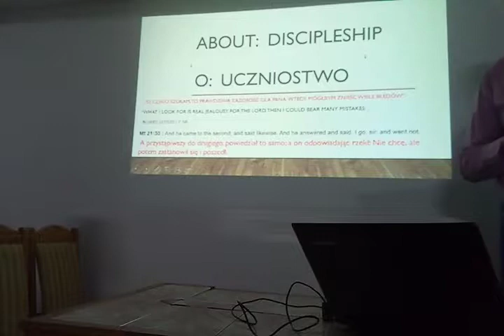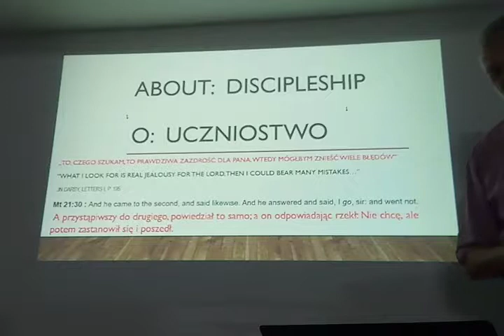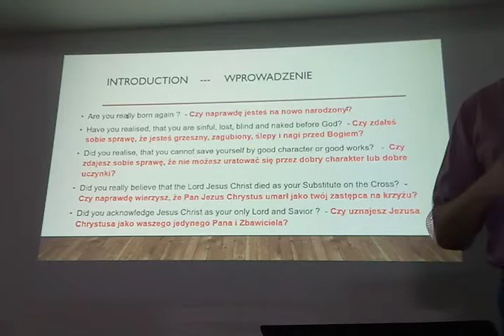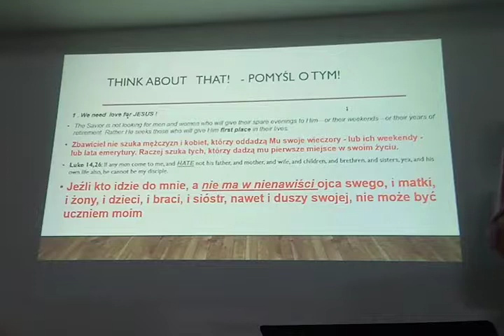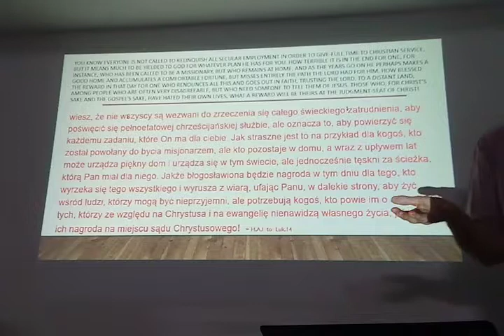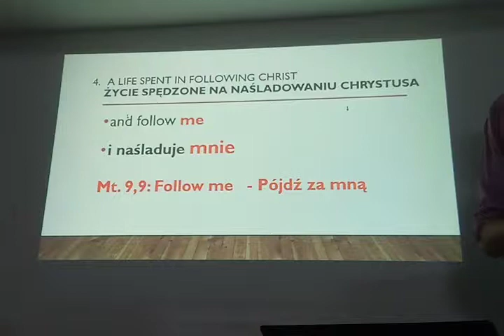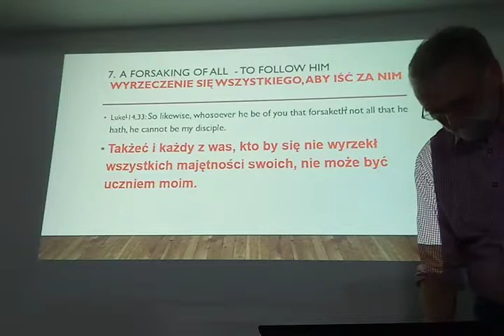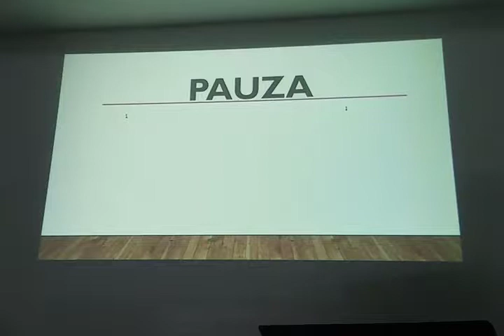Uczniostwo spotkanie młodzieżowe Grabów Harald Herr 2019 STY 12, część 1 z 2 Zielone Niwy